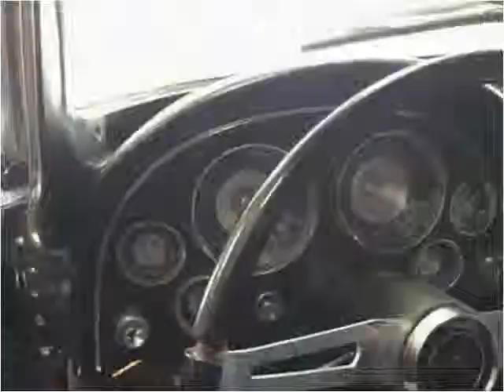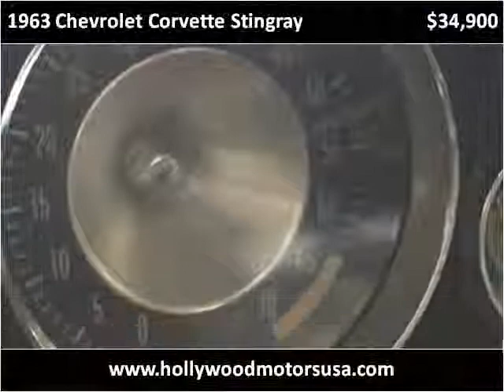1963 Chevrolet Corvette Stingray Used Cars West Babylon NY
This 1963 Chevrolet Corvette Stingray is available from Hollywood Motors.